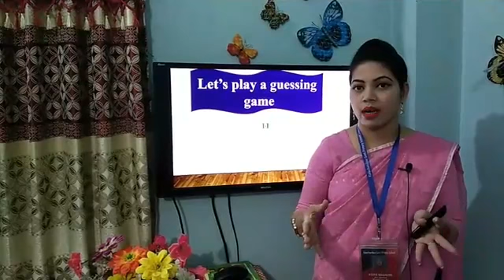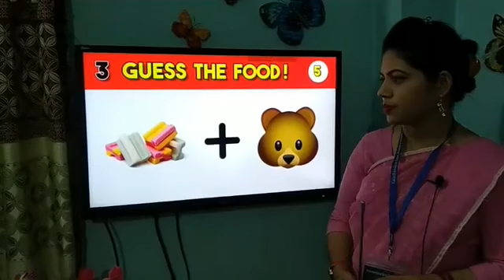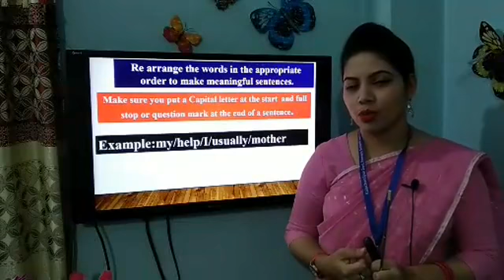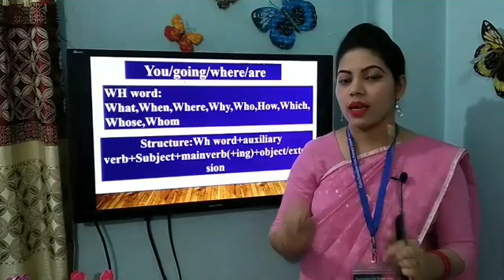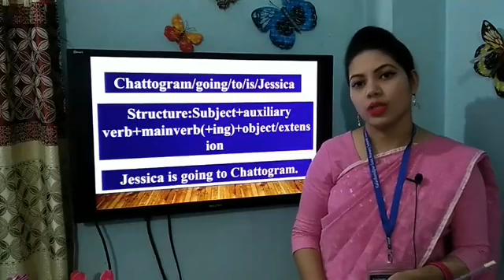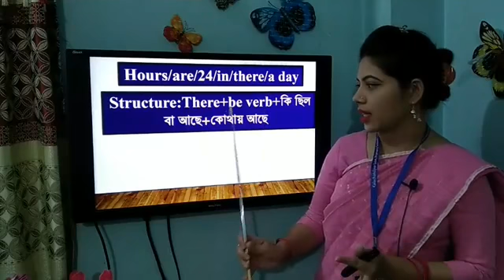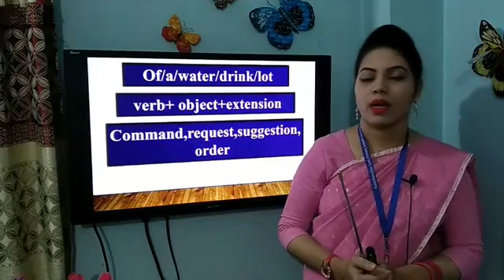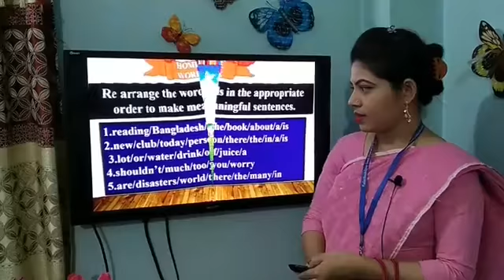Re - arrange(Part:2)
Class:Five
Subject:English
Asma Khanom
Assistant Teacher
Kalachandpur GPS
Noakhali Sadar, Noakhali